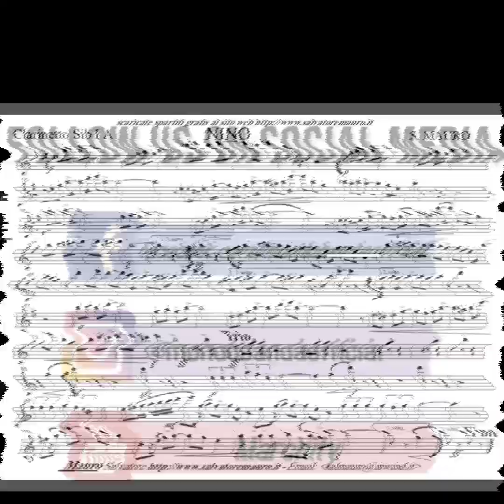Nino - Salvatore Mauro (Scherzo marciabile)